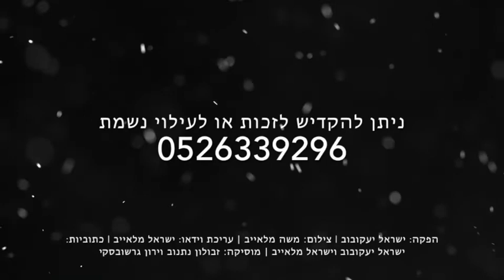הרה"ג הרב ווכטר שליט"א - להתקדם בחיים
עצבות לאן מובילה את האדם?
ומרירות?
הסבר מאלף על פרק כ"ו

מתוך סדרת סרטונים קצרים עם משמעות גדולה

ניתן לקבל את סרטונים 📽 מידי בוקר ישירות לוואצפ
הצטרפות לקבוצת הוואצפ על ידי הקישור המצורף

ניתן לצפות בכל השיעורים בשידור ישיר, וגם בדף השיעורים של הרב בערוץ היוטיוב
שיעורים בליקוטי תורה, תורה אור, תניא, דרך מצותך, ליקוטי שיחות של הרבי ומאמרים מיוחדים
ותקצרים מרוכזים עם כיתוביות